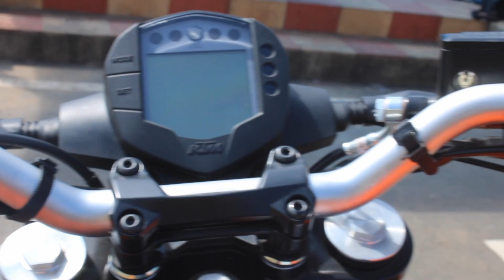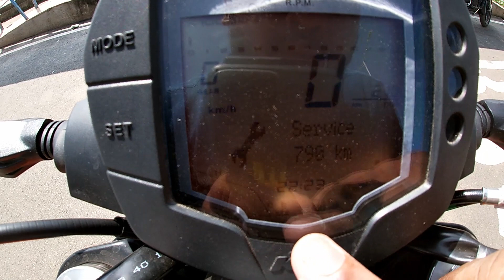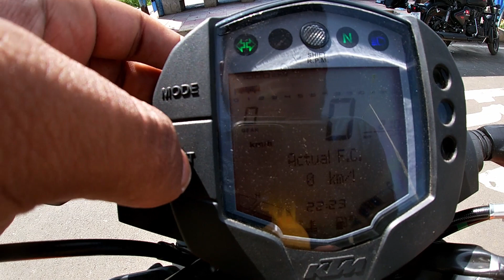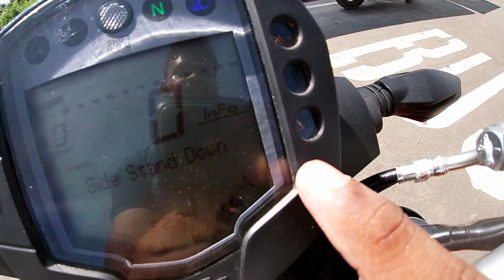2020 KTM Duke 200 BS6 Detailed Walk - Around Review in tamil- The Best 200cc on the Road ?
Published on : 11th Nov 2020
Hello Guy's. In this Video We are Gonna to see About Duke 200 BS6 Model which has been recently Launched . The Topics that I cover is that Ground Clearance , Design , Engine Specs , Mileage , Suspensions , Tyres and Headlight , Tail Light .Performance is it a good value for money should you buy one KTM India